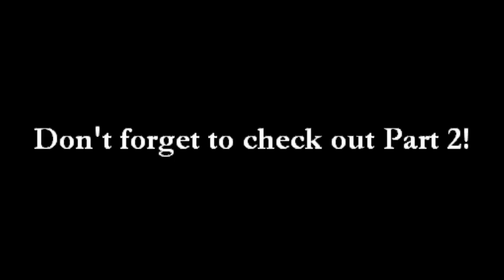Live or Die - Season One Bloopers - Part 1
The first part of a collection of goofs, laughs, fails, and craziness! PART TWO WILL BE COMING SOON!